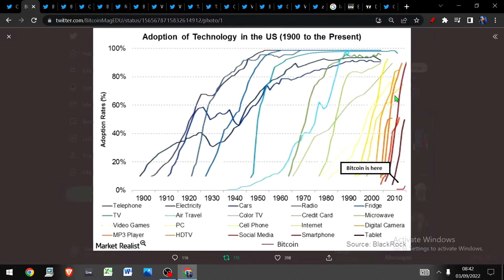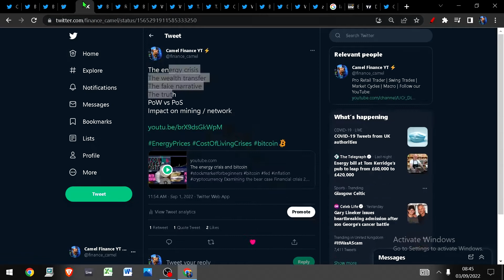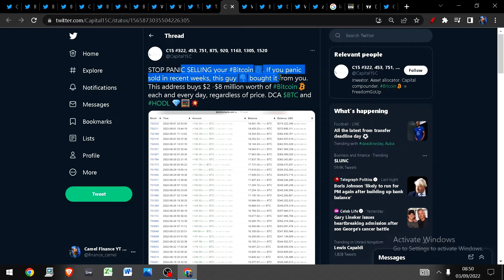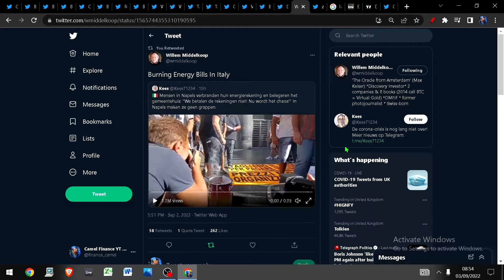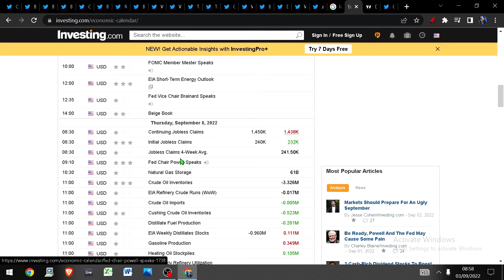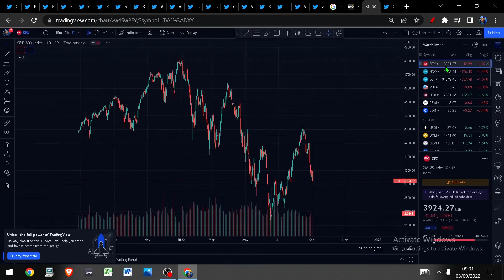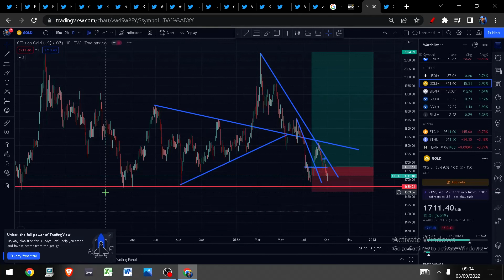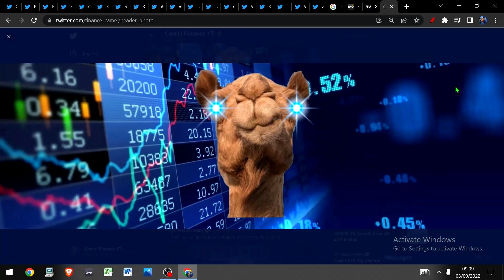Crypto news and Economic Calendar - New Trade Setups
Examining the bear case
Financial crisis 2.0 could have just started
Data shows the lows are in
Fractal disagrees
Live trades and more!
Golds time to shine?
Bitcoins final boss??
Will the fed break markets or save them?

Bitcoin
Eth
Gold
Silver
SPX
Oil
DXY
MATIC